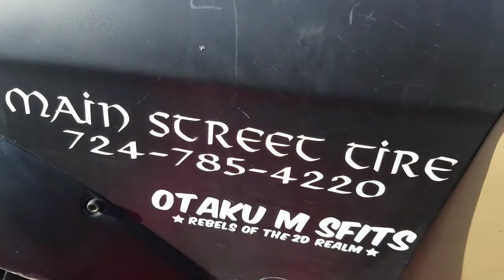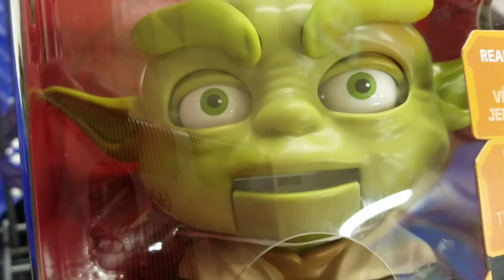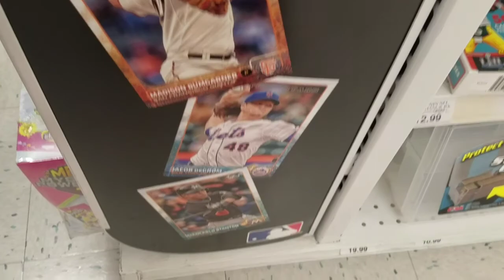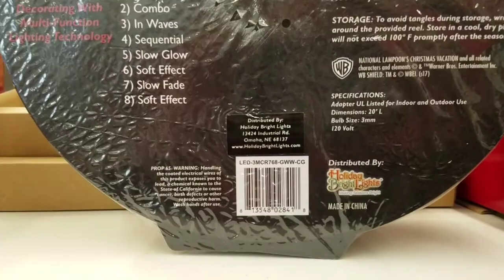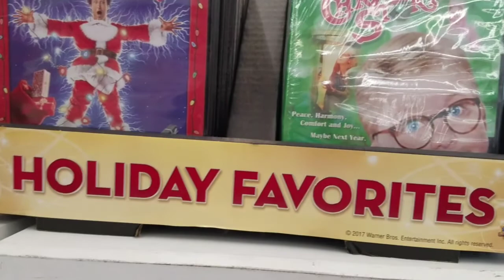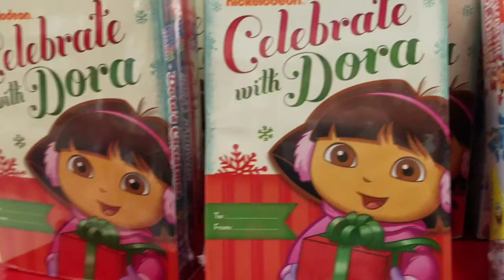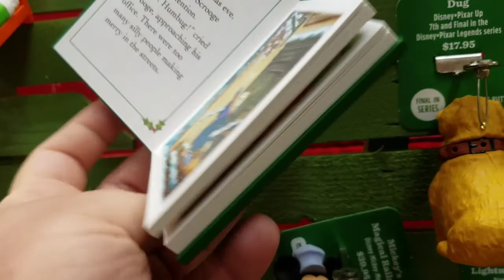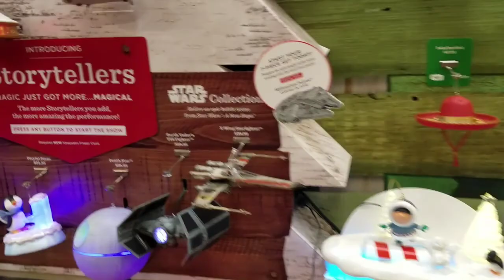Movie Stop #60: Why Are There So Many Empty Xbox Controller Boxes On The Ground Outside?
I'm serious, there was a bunch of open Xbox and Nintendo Swtich controller boxes just lying all over Monroeville today as I was leaving Toys R Us today, I show it in the video, it was weird.